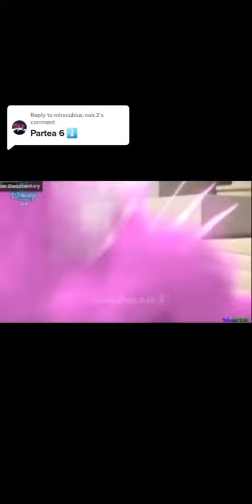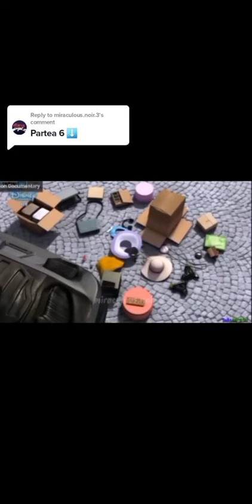[P.6]miraculous buburuza sezonul 3 episodul 17 Păpușa Reflekt [dublat în română🇷🇴]